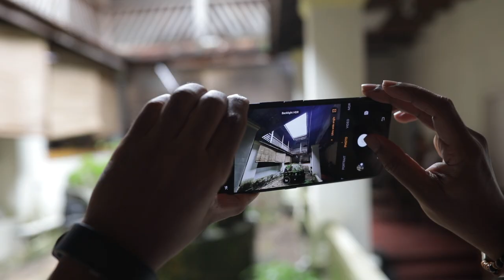A day at Fort Cochin with Vivo V17Pro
Here is the video A day at Fort Cochin with Vivo V17Pro
Done in collaboration with Vivo India.

Featuring Vimal Chandran
Video done by Vijay Krishnan R